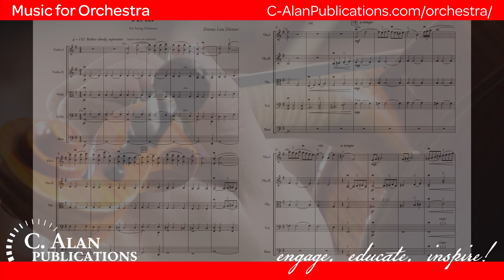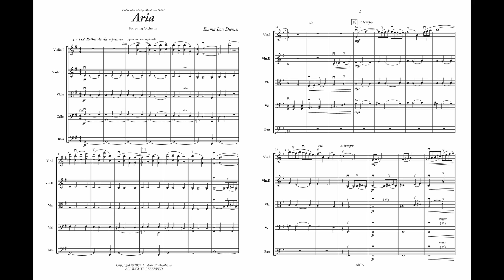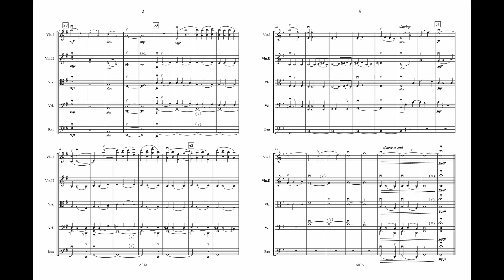Aria (String Orchestra Gr. 3) - Emma Lou Diemer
This thoughtful and expressive "Aria For String Orchestra" is a fine addition to the literature. With divisi string parts and an optional higher violin part, your group can sound expansive and rich. The long, cantabile melodic lines give opportunity for rubato and emphasize the ensemble playing of your strings.

INSTRUMENTATION
Violin I

Violin II
Viola
Cello
Double Bass